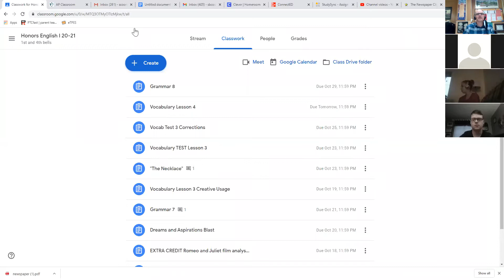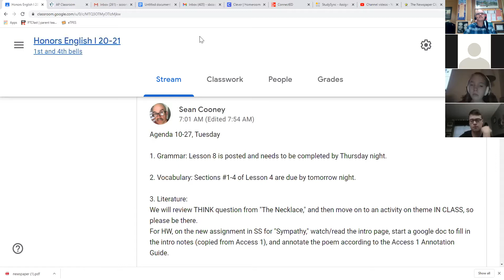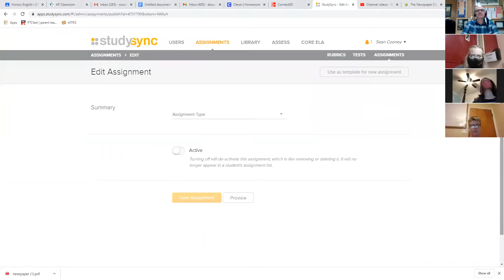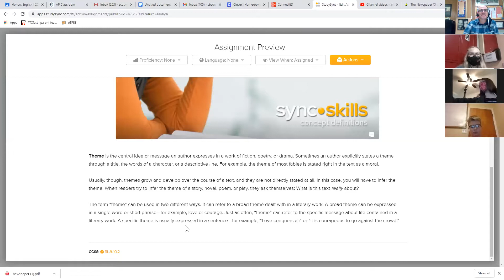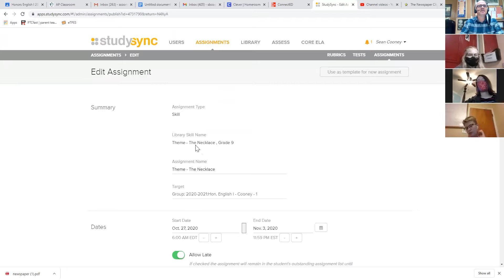Cooney bell 1 live 10 27